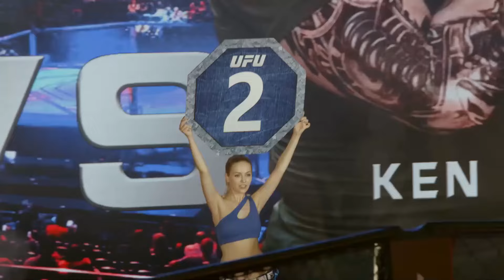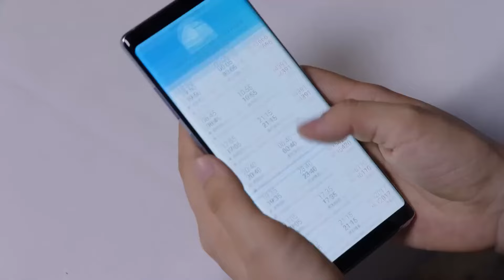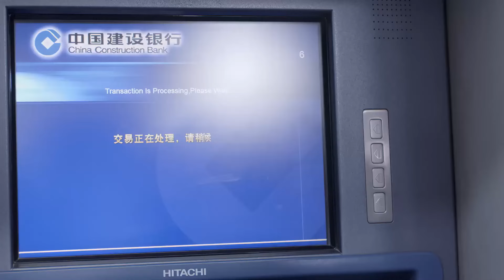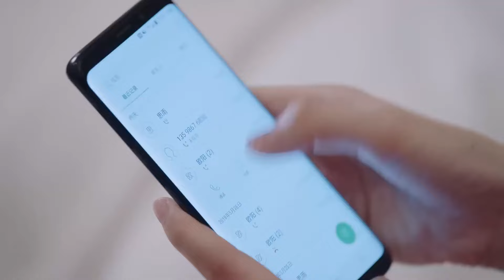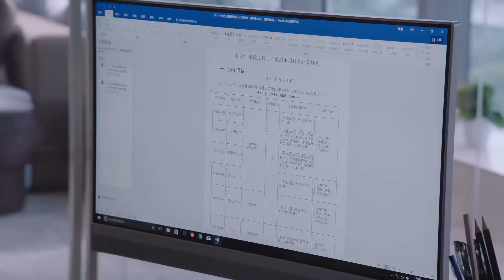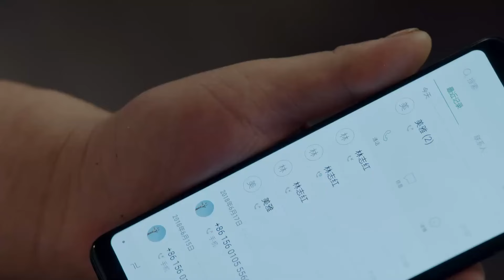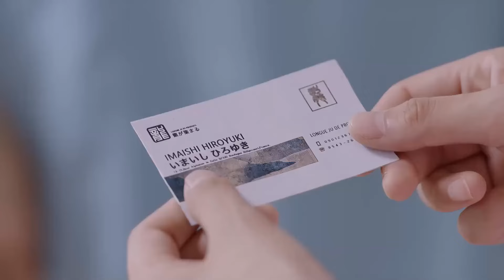【ENG SUB】CEO's love ambition EP22 |CEO falls in love with his enemy's daughter |Wang Hedi/Chai Biyun